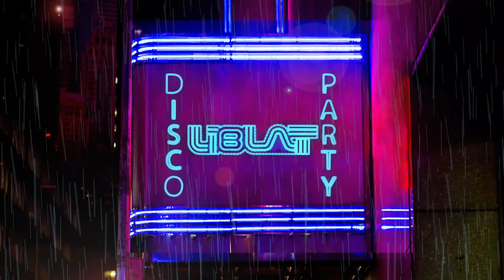🔴 GUERRA de GENERACIONES X, Milenials y Z Parte 2 | Podcast Comparcero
Seguimos con este episodio sobre las diferencias entre Generación X, Milenials y Generación Z